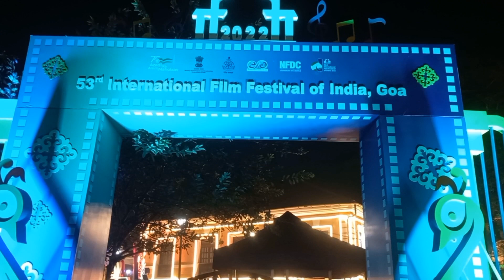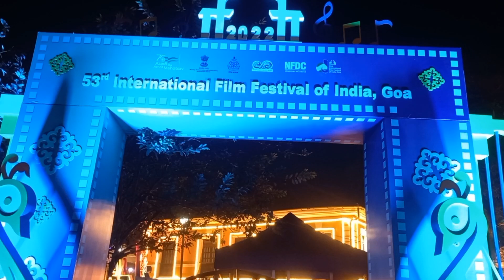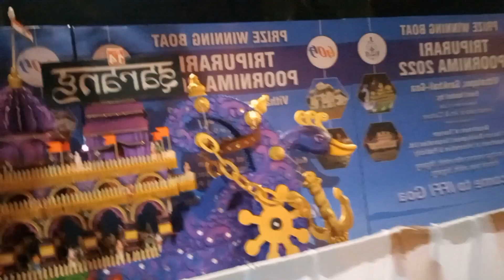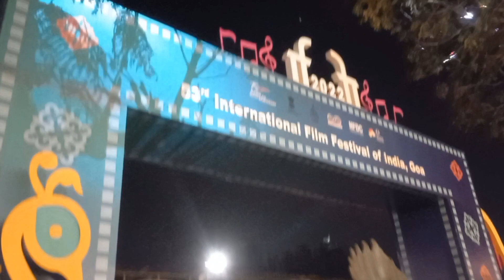International Film | festival 53 In Goa Inox 20/11/22 International | Film festival Goa Panjim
International Film | festival 53 In Goa Inox Opening Dt 20/11/22                                    International | Film festival Goa Panjim